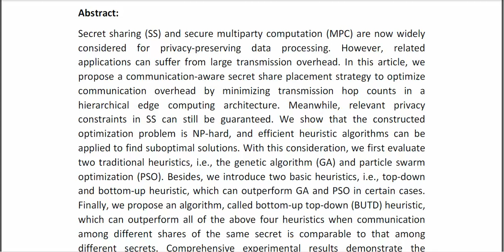Communication Aware Secret Share Placement in Hierarchical Edge Computing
* Complete Source Code
* Complete Documentation
* Complete Presentation Slides
* Flow Diagram
* Database File
* Screenshots
* Execution Procedure
* Readme File
* Video Tutorials
* Supporting Softwares
Support Specialization
* 24/7 Support
* Ticketing System
* Voice Conference
* Video On Demand
* Remote Connectivity
* Document Customization